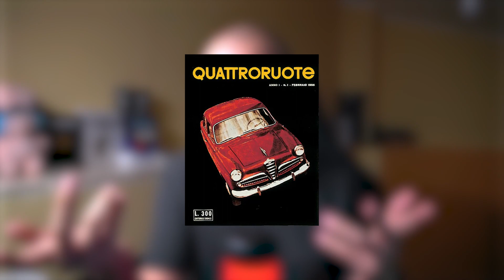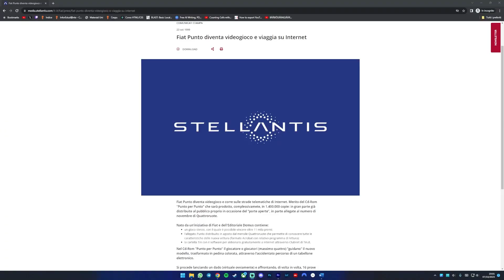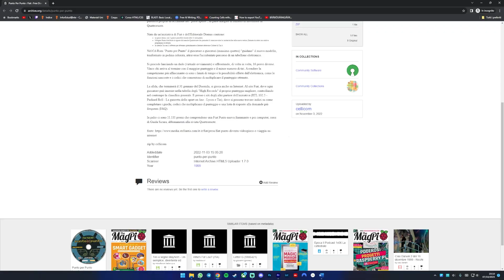PUNTO PER PUNTO - Quando la FIAT si mise a fare videogiochi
L'ho giocato veramente.